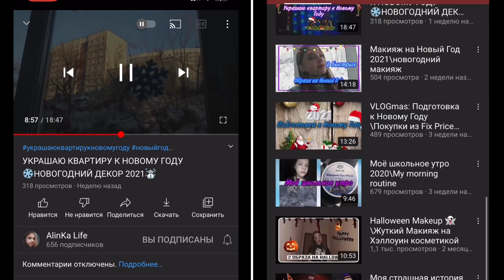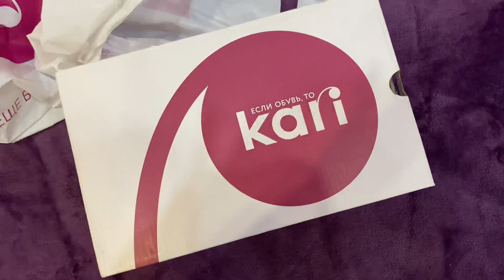СОБИРАЮ РУЧНУЮ КЛАДЬ В ПОЕЗДКУ/ЧТО В МОЁМ РЮКЗАКЕ 2021?/ЧТО ВЗЯТЬ С СОБОЙ?/СОБИРАЮ РЮКЗАК НА ОТДЫХ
СОБИРАЮ РУЧНУЮ КЛАДЬ В ПОЕЗДКУ/ЧТО В МОЁМ РЮКЗАКЕ 2021?/ЧТО ВЗЯТЬ С СОБОЙ?/СОБИРАЮ РЮКЗАК ЗИМОЙ